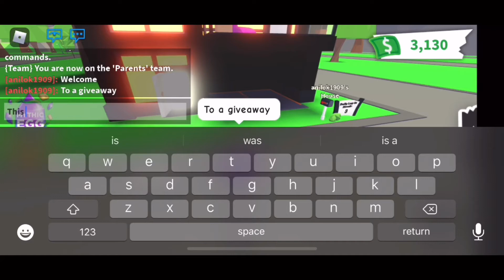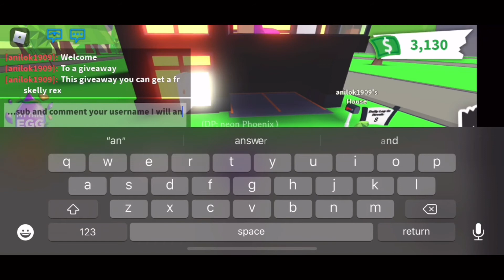Skelly Rex Giveaway